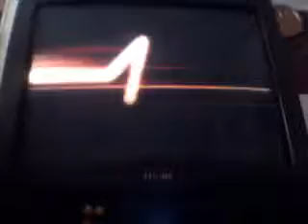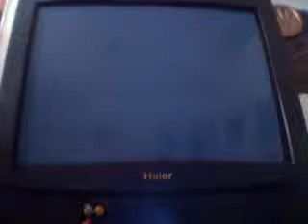Mortal Kombat Armageddon w/ Commentary Part 1/3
We're back with another MK ass whipping. Enjoy the intro!